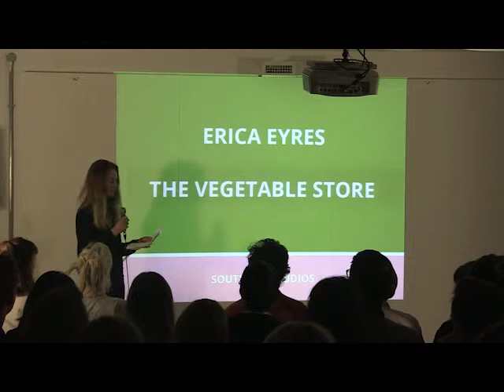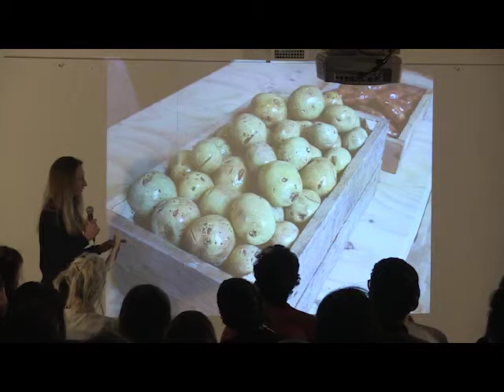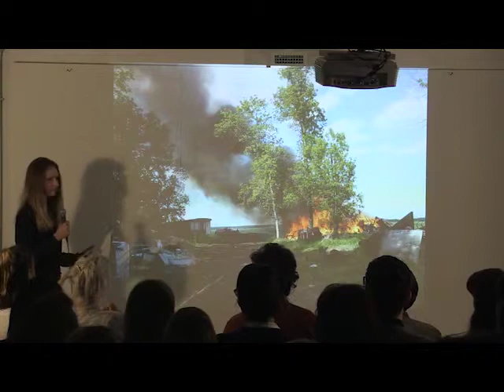Pecha Kucha 27 Artist in the City Erica Eyres